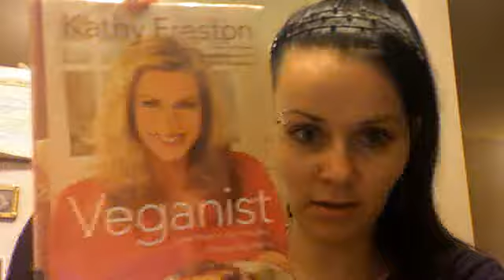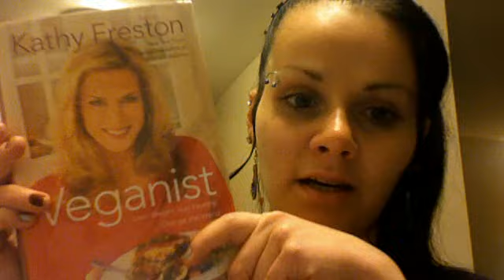Veganist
A review for the book Veganist by Kathy Freston.